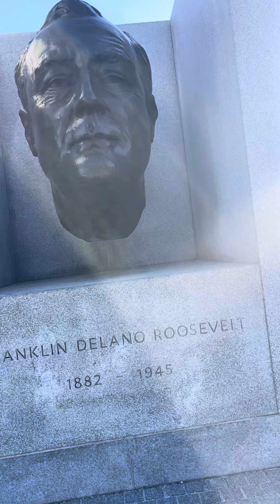April 26, 2024